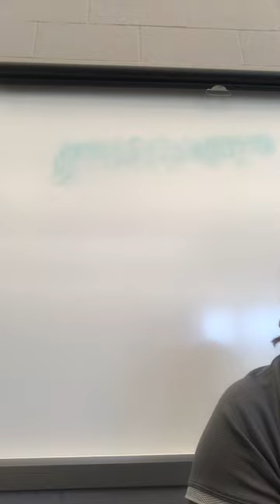“Calico Cat” Part 2